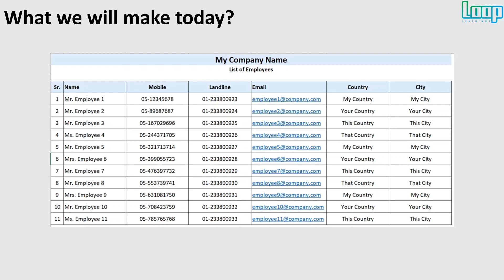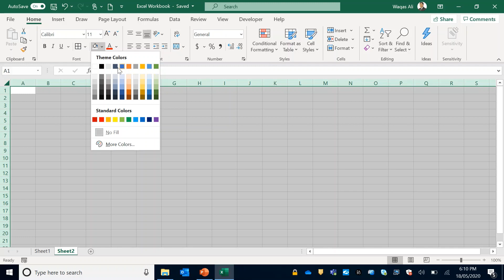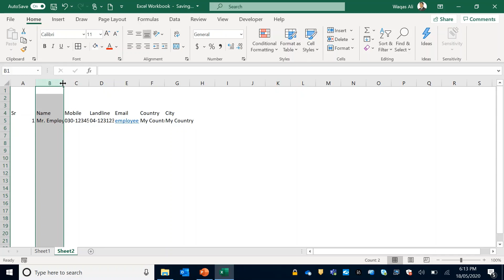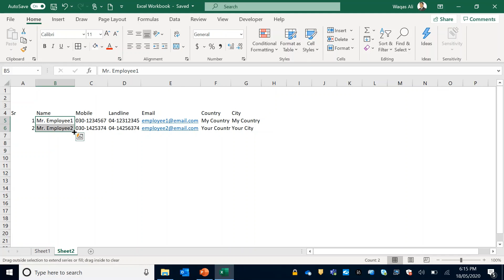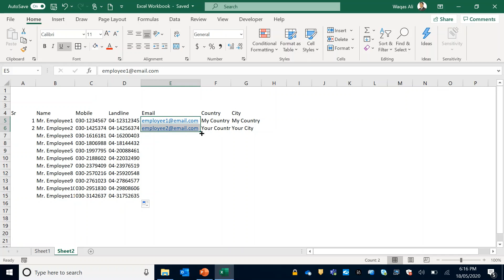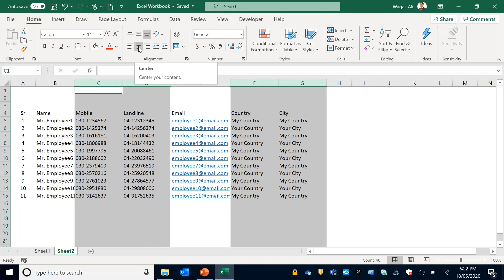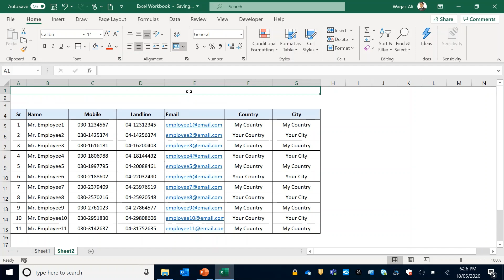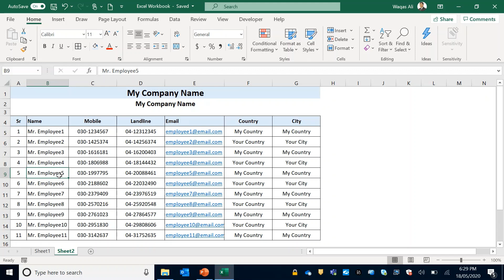Data Entry in Excel in Urdu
This video tutorial demonstrates the data entry in excel worksheet, it also demonstrates the formatting of text and columns in excel. The tutorial is recorded in the Urdu language.